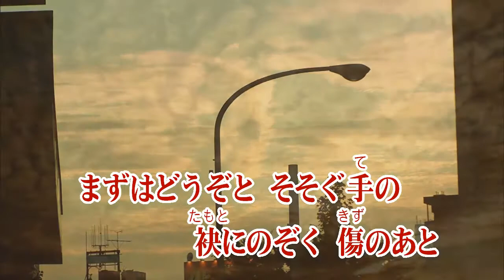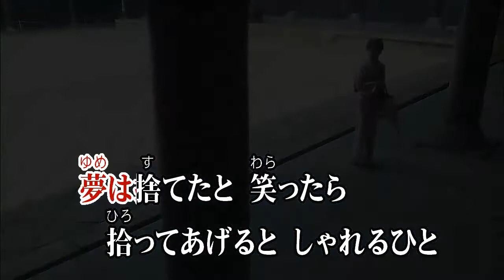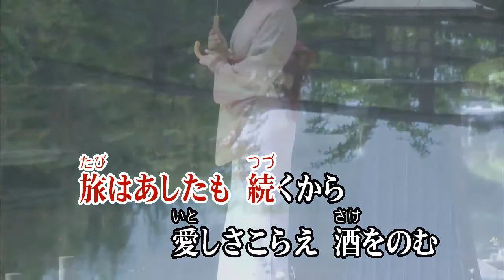浜酒場/大地誠 (カバー) masahiko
浜酒場
大地誠